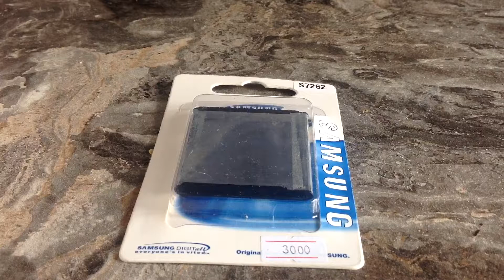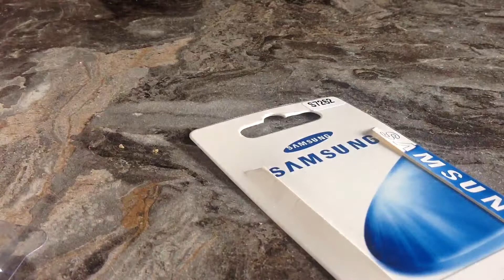My new Samsung battery! ⚙️⚒